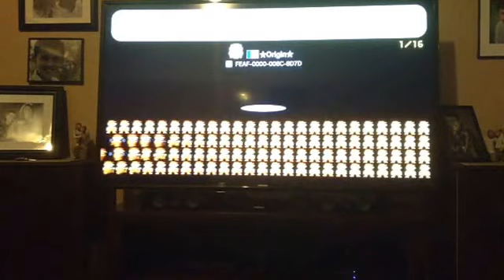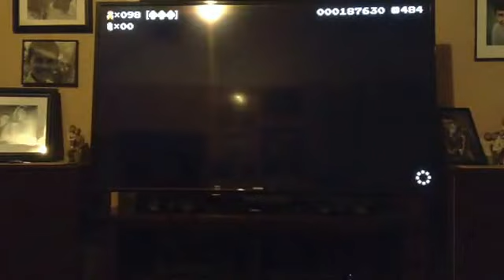Super Mario Maker- Part 3- 100 Mario Challenge #1- Part 1